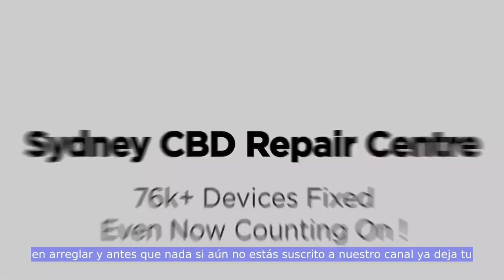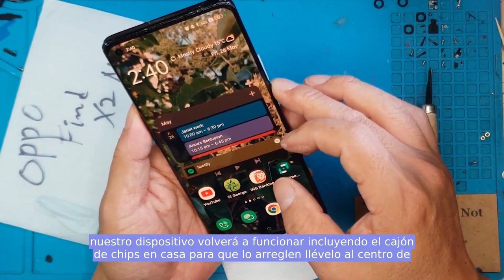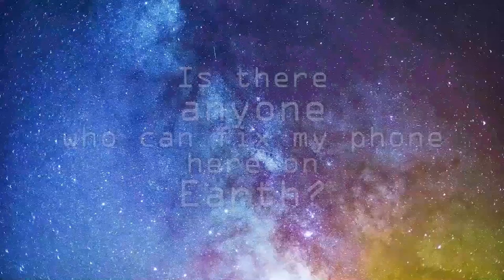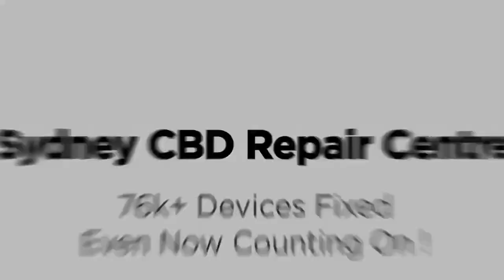Reemplazo de pantalla Oppo Find X2 Neo | Sydney CBD Repair Centre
Reemplazo de pantalla Oppo Find X2 Neo. ¡Vamos a hacer eso! Hoy, tenemos una pantalla rota de un teléfono inteligente Oppo Find X2 Neo. No hay otra solución que un reemplazo de pantalla Oppo Find X2 Neo. Este teléfono inteligente definitivamente se ha reparado antes, pero la belleza de su diseño es que permite realizar reparaciones en él. Así nuestro intento de hoy de reemplazar la pantalla del Oppo Find X2 Neo.

Aquí, en el Centro de reparaciones de Sydney CBD, hacemos todo tipo de reparaciones que otros talleres de reparación no harían. Puede ser una reparación poco rentable o bastante tediosa para un técnico. Bueno, no estamos de acuerdo con eso. Hacemos todo lo posible para darle nueva vida a su teléfono inteligente y mantenerlo fuera de la basura.

¡Hacemos OppoFindX2Neo ScreenReplacement en SydneyCBDRepairCentre!

Ofrecemos reemplazo de pantalla profesional y garantizado en el mismo día en Oppo Find X2 Neo. Puede visitar nuestra tienda o enviar su teléfono inteligente para que lo reparen si se encuentra fuera de Sídney, Australia.

Aquí está nuestra dirección completa.

Suite 201, Nivel 2, 661 George St, Haymarket, NSW 2000

Reemplazar la pantalla de su Oppo Find X2 Neo puede ser una tarea abrumadora, pero con las herramientas y la orientación adecuadas, puede hacerlo usted mismo fácilmente. Si se encuentra en Sydney CBD, Australia, hay varios lugares donde puede reemplazar la pantalla de su Oppo Find X2 Neo. En esta publicación, lo guiaremos a través de los pasos para reemplazar la pantalla de su Oppo Find X2 Neo y le brindaremos algunas opciones para talleres en Sydney CBD.

Paso 1: Reúna sus herramientas

Antes de comenzar el proceso de reemplazo, asegúrese de reunir todas las herramientas necesarias. Necesitará una herramienta de palanca o una herramienta de apertura de plástico, un destornillador Phillips y una pantalla de repuesto.

Paso 2: Retire la tapa trasera

El primer paso es quitar la tapa trasera de su Oppo Find X2 Neo. Puede usar una herramienta de palanca o una herramienta de apertura de plástico para sacar suavemente la tapa trasera de una esquina. Después de aflojar por un lado, mover poco a poco los bordes hasta que salga por completo.

Paso 3: Retire los tornillos

Después de quitar la tapa trasera del dispositivo, localiza y quita los tornillos que aseguran las placas de metal o los conectores que cubren el conector de la batería.

Paso 4: Desconecte el conector de la batería

El siguiente paso es desconectar el conector de la batería usando unas pinzas o herramientas de apertura de plástico. Levante con cuidado ambos lados de cada conector hasta que se suelten de sus zócalos en cada extremo.

Paso 5: elimina la pantalla anterior

Ahora que se han retirado todos los conectores y tornillos de la placa base del Oppo Find X2 Neo, levante con cuidado el ensamblaje de la pantalla anterior tirando suavemente de los bordes mientras sujeta los cables que aún puedan estar conectados.

Paso 6: instale el nuevo conjunto de pantalla

Después de quitar el ensamblaje de la pantalla anterior, instale con cuidado el nuevo ensamblaje de la pantalla en su lugar, alineando sus conectores con los enchufes correspondientes en cada extremo antes de presionar firmemente en cada lado hasta que encajen en su lugar.

Paso 7: Vuelva a conectar el conector de la batería y vuelva a colocar los tornillos

Ahora vuelva a conectar el conector de la batería presionándolo suavemente en su zócalo antes de volver a colocar todos los tornillos y las placas de metal que quitó anteriormente.

Paso 8: Vuelva a colocar la tapa trasera

Finalmente, vuelva a colocar la cubierta trasera de su Oppo Find X2 Neo alineando cuidadosamente sus bordes con el cuerpo del dispositivo y presionando firmemente en cada lado hasta que encaje en su lugar.

En conclusión, el reemplazo de la pantalla del Oppo Find X2 Neo se puede hacer fácilmente con la guía y las herramientas adecuadas. Si te encuentras en Sydney CBD, Australia, existen varios talleres donde puedes reemplazar la pantalla de tu Oppo Find X2 Neo. Algunos de los más populares incluyen Phone Doctor, Sydney CBD Repair Center y Fone Fix.